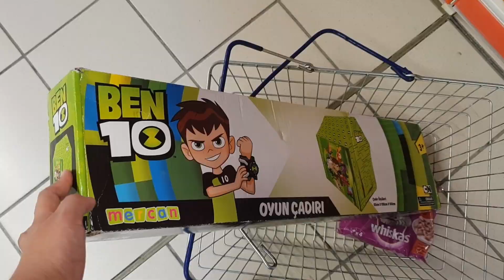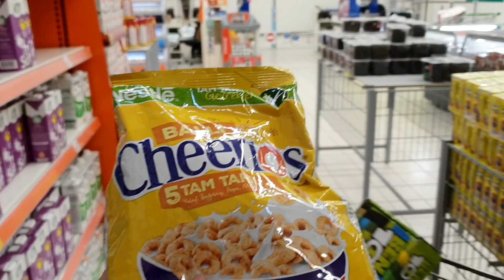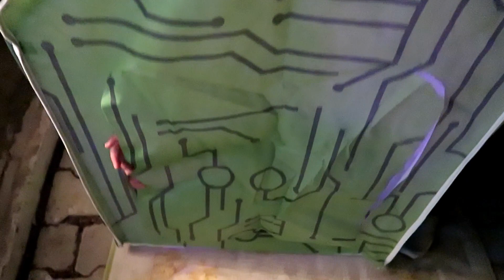Son Tacaños Los TURCOS? + Sorpresa Para SOBRINO + Compras | Mexicana En Turquía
Selamlar! Hoy les compartimos mas momentos en familia. Le damos una sorpresa al sobrino turco.

Preguntas más frecuentes:
-¿Por qué no tienen hijos? ¿Cómo te pones el velo

Pueden enviar sus cartitas a:
İspat Cami Mah. Akıncı Sok. Londra Asvaltı Cad. No:3
KİPA AVM Keşan, Edirne, TURKEY